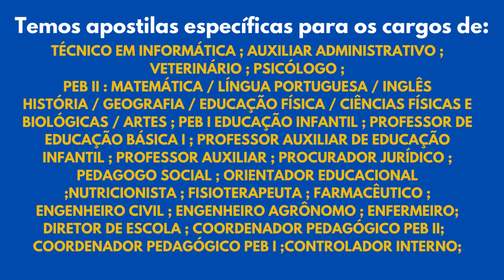Apostila TAQUARIVAÍ SP 2022 para todos os cargos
Adquira já a sua APOSTILA TAQUARIVAÍ SP 2022 para os cargos de  TÉCNICO EM INFORMÁTICA ; AUXILIAR ADMINISTRATIVO ;
VETERINÁRIO ; PSICÓLOGO ;
PEB II : MATEMÁTICA / LÍNGUA PORTUGUESA / INGLÊS
HISTÓRIA / GEOGRAFIA / EDUCAÇÃO FÍSICA / CIÊNCIAS FÍSICAS E BIOLÓGICAS / ARTES ; PEB I EDUCAÇÃO INFANTIL ; PROFESSOR DE EDUCAÇÃO BÁSICA I ; PROFESSOR AUXILIAR DE EDUCAÇÃO INFANTIL ; PROFESSOR AUXILIAR ; PROCURADOR JURÍDICO ; PEDAGOGO SOCIAL ; ORIENTADOR EDUCACIONAL ;NUTRICIONISTA ; FISIOTERAPEUTA ; FARMACÊUTICO ; ENGENHEIRO CIVIL ; ENGENHEIRO AGRÔNOMO ; ENFERMEIRO;
DIRETOR DE ESCOLA ; COORDENADOR PEDAGÓGICO PEB II;  COORDENADOR PEDAGÓGICO PEB I ;CONTROLADOR INTERNO;CONTADOR; AUDITOR FISCAL TRIBUTÁRIO ; ASSISTENTE SOCIAL ;
TÉCNICO EM SEGURANÇA DO TRABALHO ; TÉCNICO EM NUTRIÇÃO ;
FISIOTERAPEUTA ; TÉCNICO DE ENFERMAGEM ; TÉCNICO EM AGROPECUÁRIA ; ORIENTADOR DE ALUNOS ; FISCAL DE TRIBUTOS E POSTURA; FISCAL DE OBRAS; EDUCADOR SOCIAL ; AUXILIAR DE SAÚDE BUCAL; AUXILIAR DE BIBLIOTECA ; RECEPCIONISTA;
ALMOXARIFE ; AGENTE DE ORNALIZAÇAO ESCOLAR ; AGENTE DE COMBATE ÀS ENDEMIAS ; AGENTE COMUNITÁRIO DE SAÚDE.

➔ Cadastre-se para receber atualizações de todos os concursos 2022. Concurso  TAQUARIVAÍ SP 2022👇